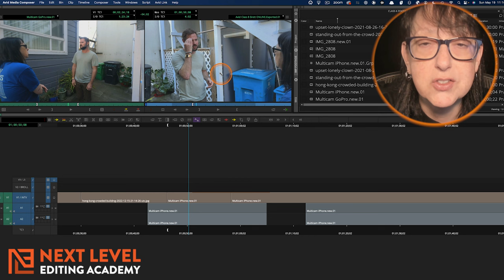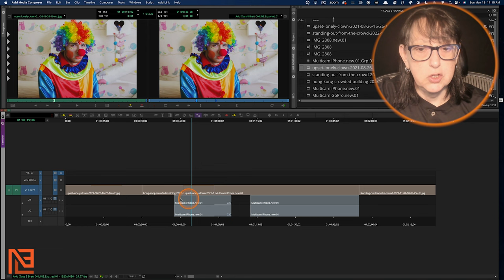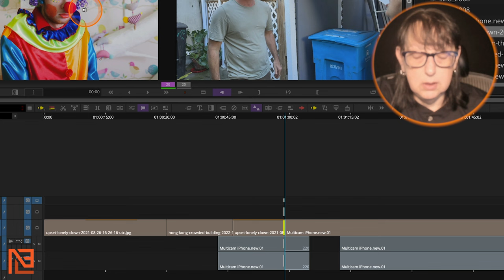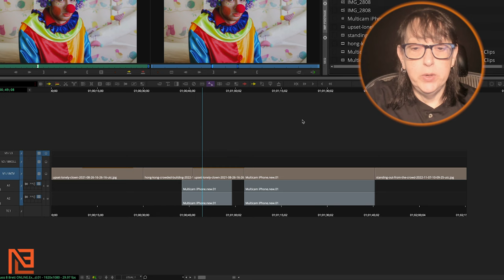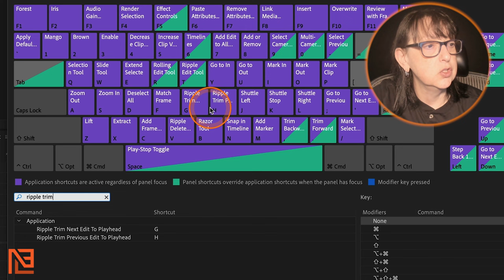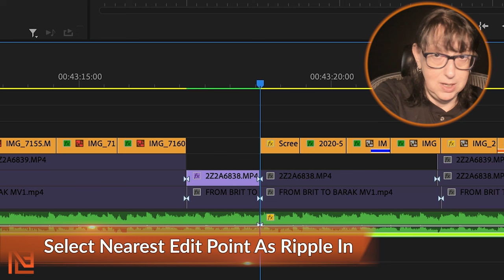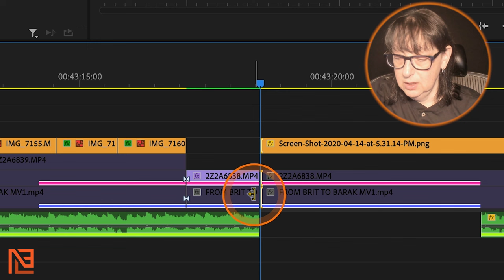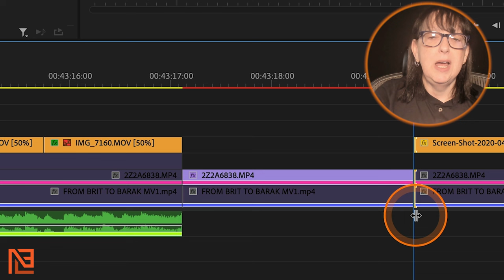The Power Of Trim Tool Shortcuts 🥊 Premiere Vs Avid!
📣 Shoutout:
Big thanks to Andy Young from the Blue Collar Post Collective facebook group for suggesting this video!

Join Diana J. Brodie from Next Level Editing Academy as we dive into the essentials of trimming using keyboard shortcuts in both Avid and Adobe Premiere Pro. Whether you're a seasoned pro or just starting out, these shortcuts will enhance your editing workflow and speed. In this video, we cover everything from basic setups to advanced trimming techniques, ensuring you maximize efficiency without touching your mouse. Perfect for editors in docuseries, documentaries, and more who are looking to streamline their process and elevate their skills.

0:00 Intro
0:12 Shout out to Andy Young from Blue Collar Post Collective [BCPC] Facebook Group
0:45 Avid Trim Keyboard Shortcuts Rollers
12:38 Avid Trim Keyboard Shortcuts Delete Back/Front of Clip
15:04 Moving from Cut to Cut in Trim
17:13 Premiere Pro Mapping Keyboard
20:46 Premiere Trimming with Keyboard Shortcuts
29:38 Premiere Ripple Trim To Edit - MOST USEFUL TRIM SHORTCUTS imho
34:28 Big Time Discount Offer

If you are ready to take the leap and Master Avid… sign up for this comprehensive self-directed course. EVERYTHING you need to be proficient on Avid!

🔑 Key Highlights:

Mapping keyboard shortcuts in Avid and Premiere.
Detailed walkthroughs of trimming functions.
Tips for customizing your keyboard for optimal workflow.
Real-time editing demonstrations.

🎯 Who Should Watch:
Video Editors and Assistant Editors
Anyone interested in efficient video editing techniques.

Next Level Editing Academy is an online International Editing Academy that works with full-time Video Editors, Emerging Video Editors, and Assistant Editors to help them FINALLY edit the kinds of stories that excites them in the genres love.

We work with folks who are interested in leveling up their editing skills so they can tell better stories editing Documentaries, True Crime, Narrative/Scripted Films and Television, and any genre out there, we can help you get there!

From Premiere Pro tutorials for beginners all the way up to advance editing techniques in Avid Media Composer. We cover it all. Editing in DaVinci Resolve classes coming soon!

Whether we’re live over zoom… or our entirely online self-directed video editing courses we will be there LIVE for Q&As each week in case you run into any trouble! Weekly live support is IMPORTANT! Don’t take an editing course w/o it, folks.

We also offer personalized editing Mentorships that will take your career to the next level and get you into the edit chair telling the stories you love!